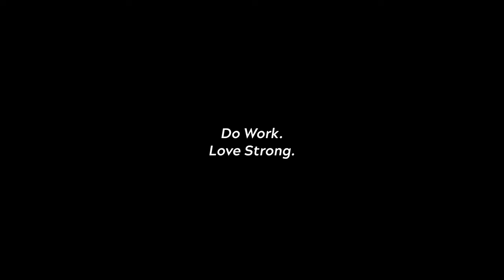Telescopic Medium Duty Dump Trailer | Diamond C